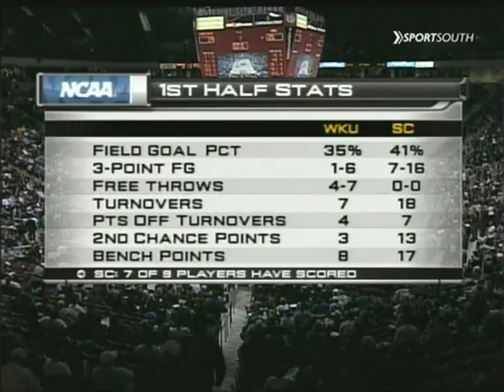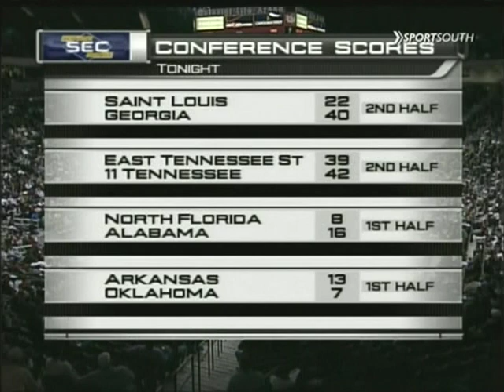2009-12-02 Western Kentucky @ South Carolina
Western loses the first matchup against their former player and coach, Darrin Horn.